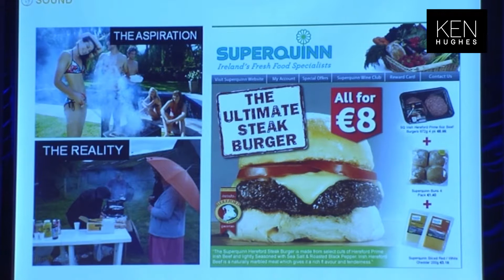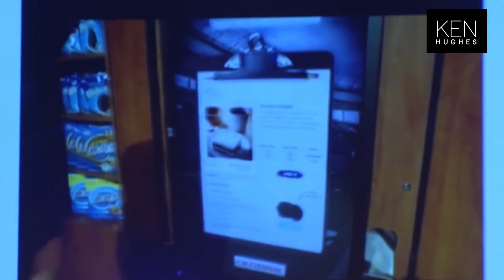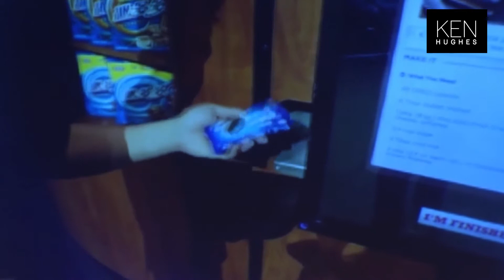Experiential Retail. The need for 360º shopper engagement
The average household buys 300+ SKUs a year, from a choice of 20,000-30,000 depending on the size of the supermarket. That is about 2%. Most shoppers repeatedly buy from the same categories, and buy the same products. Grocery shopping is a task, a routine for most. They would prefer to get it over with and buying the same thing is a short-cut to achieve this.

We need to get better at engaging the shopper in-store. This is the moment they are either going to buy your product or not – the golden moment of truth. Triggering interest and a purchase in-store is more important than any other marketing activity – it is what will ultimately pay your wages

Ken Hughes is the world's leading Consumer & Shopper behaviouralist and a global thought leader in the areas of shopper psychology, consumer behaviour, retail futurology, retail strategy, omnichannel, and shopper marketing.